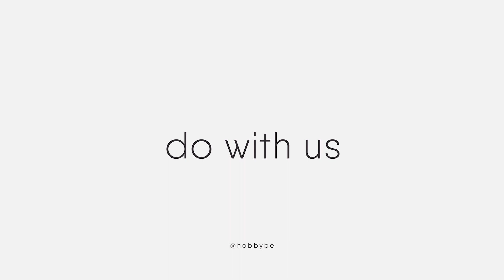Pillow Gift Packaging | Homemade Origami Box | Easy Tutorial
Make a stylish handmade gift packaging with us.

Try to repeat all the steps clearly according to the instructions and you will succeed. The result will definitely please you. Then go ahead!

For this, we need only square sheet of paper.